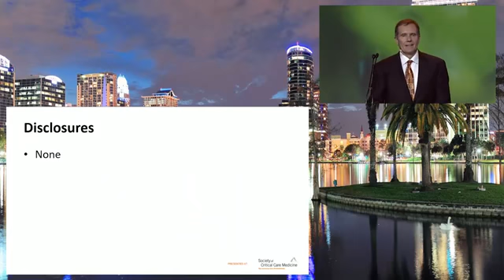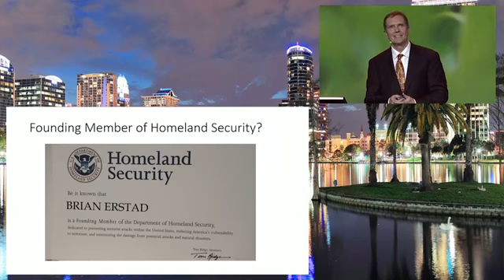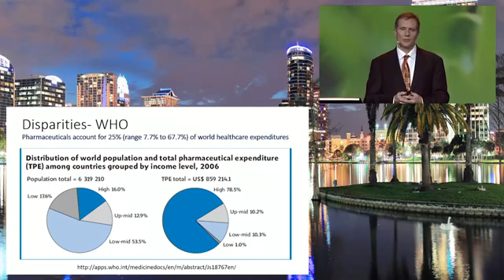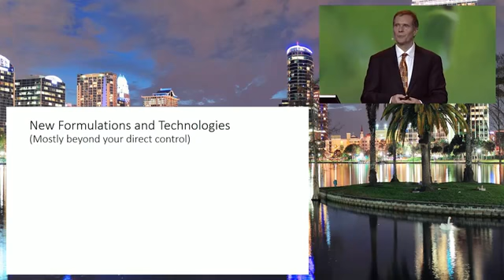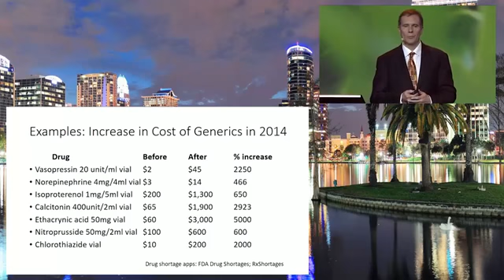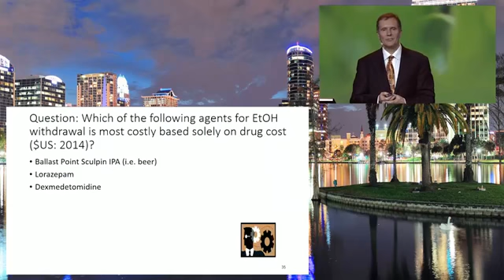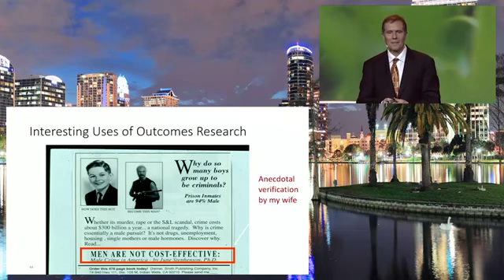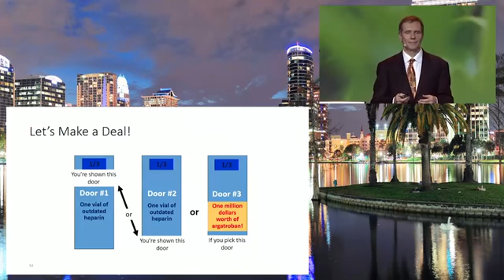Value Based Medicine: Dollars and Sense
Brian L. Erstad, BCPS, MCCM, PharmD, presents during the 45th Critical Care Congress.

Learning Objectives:
- Review the risk factors that contribute to the cost of drug therapy
- Describe the problems and difficulties with interpreting conclusions from medical literature into bedside practice
- Discuss methods to assess cost of care at the local level